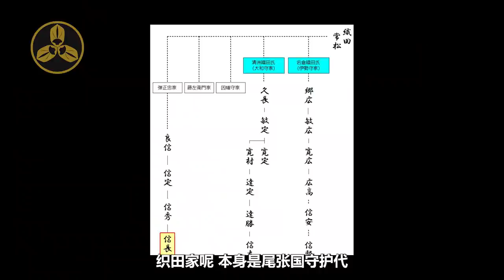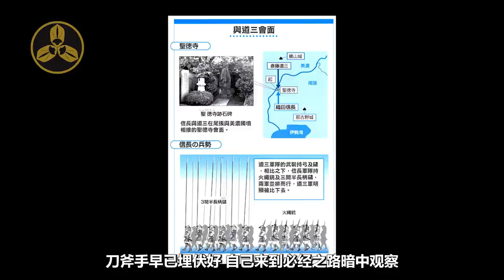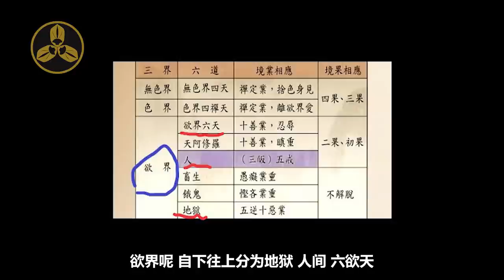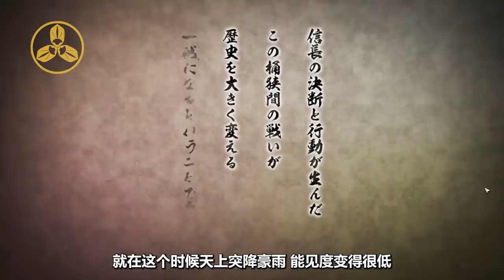重製版！！從尾張的大傻瓜到戰國黑馬的蛻變！日本戰國武將錄：大魔王 織田信長 （上）